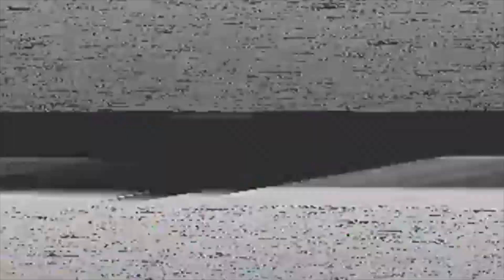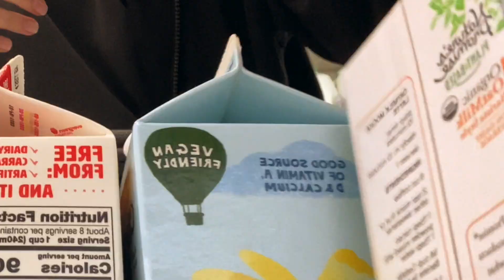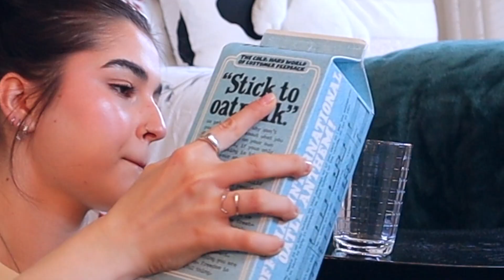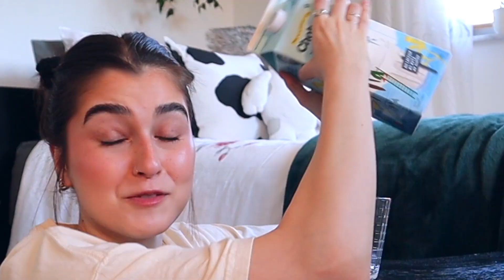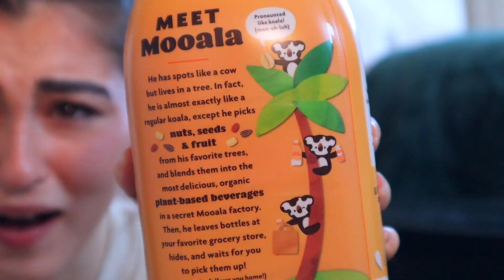i taste tested every single oat milk so you don't have to.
Thank you Audible for sponsoring this video! or text nicolerafiee to 500-500 to start your free 30 day trial.

hello hello lil cherubs. in today's video i am taste testing and reviewing EVERY single brand of oat milk i could find at the grocery store, so you don't have to. this includes, and is not limited to, chobani, silk oat yeah, planet oat, oatly, nature's promise, mooala, + more. I hope you guys enjoy, and maybe find a new fav oat milk, and maybe even take my suggestions. xoxo the vegan queen, nikki nasty

my podcast
 ☞ Talk Nasty To Me